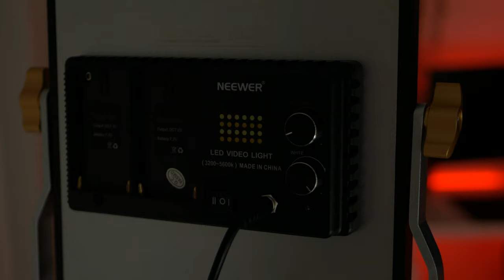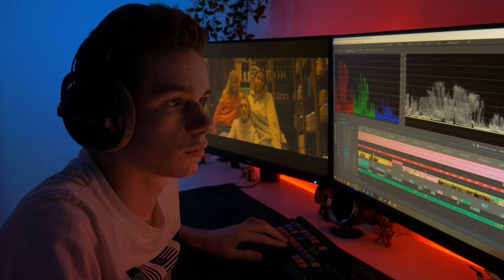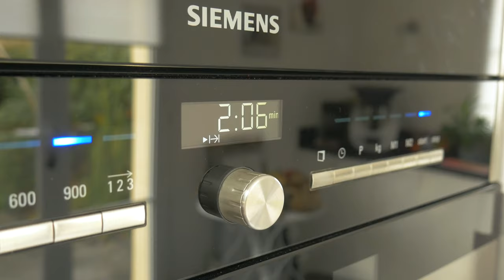24H CONFINÉ AVEC MOI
Aujourd'hui on passe une journée ensemble pendant le confinement !

📸 👇SUIVEZ-MOI👇📸